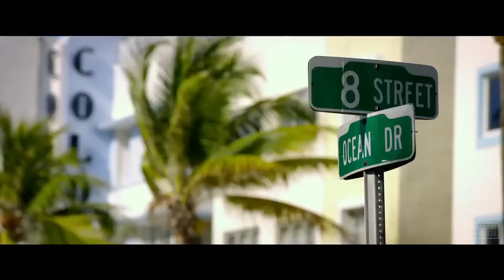ROUGH NIGHT Red Band Trailer (2017)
Rough Night Red Band Trailer #1 2017 | Watch the official trailer for "Rough Night", a movie starring Scarlett Johansson, Zoë Kravitz & Kate McKinnon, arriving June 16, 2017 !

A male stripper ends up dead at a Miami beach house during a bachelorette party weekend.

Rough Night Movie
US-Release: 16 June 2017
Genres: Comedy
Cast: Scarlett Johansson, Zoë Kravitz, Kate McKinnon